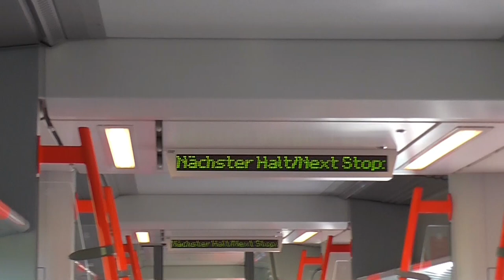Quilt Fest 2019 - Althofen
Short movie about the quilt show of the Patchwork Gilde Austria, October 2019.